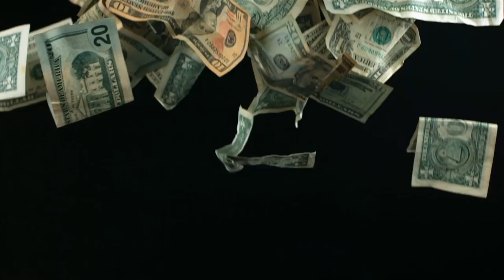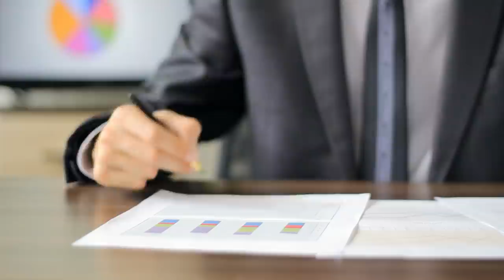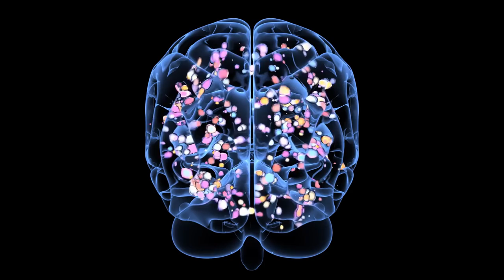Becoming Your Best Self